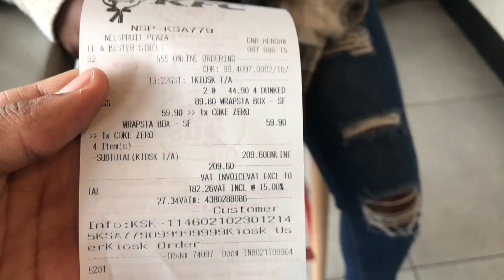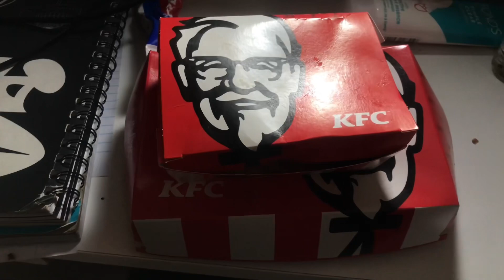VLOGTOBER :South African🇿🇦 Student 🧑‍🎓Monthly groceries 🛒| Messy vlog